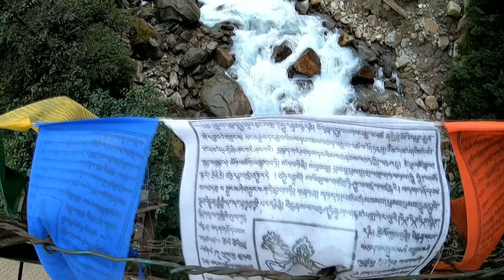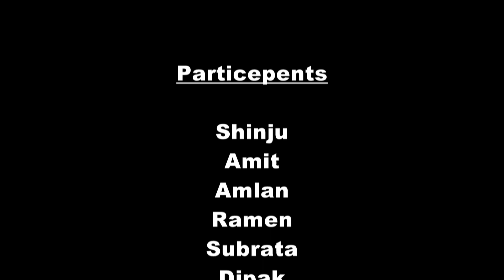GOCHELA TREK Part 2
please watch the part 1 first to know the complete itenerary,detail description of the Gochela trek and then enjoy.